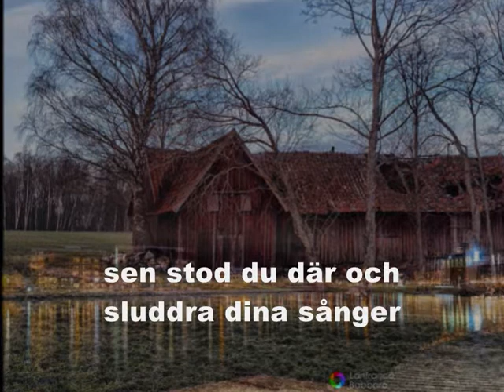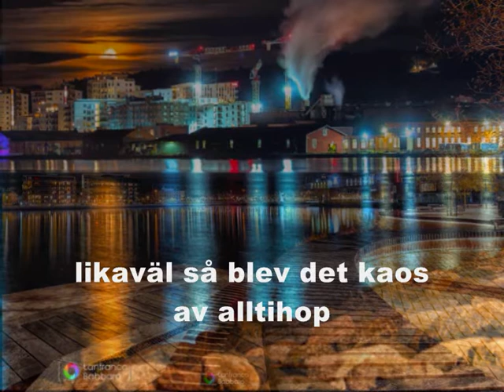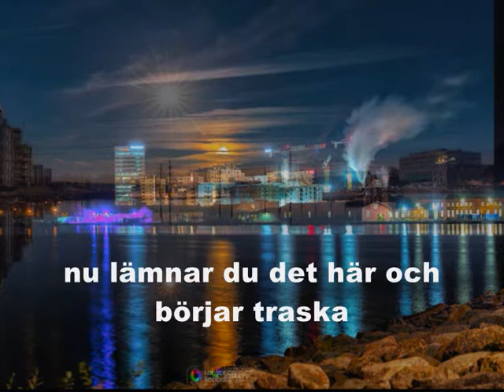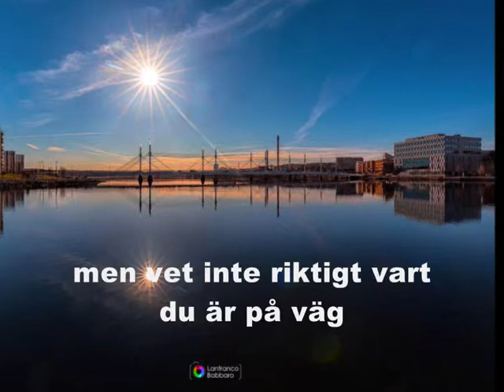Mäbe & Fredrik Lundqvist: försoningen (auk)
Från kommande TLR skivan
olympos mons: nån annanstans, för längesen

foton: Lanfranco